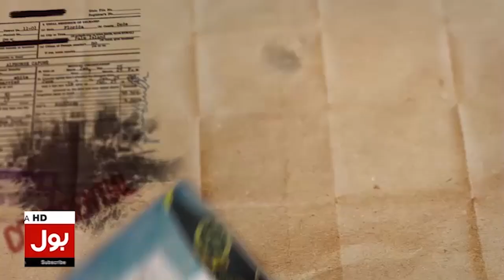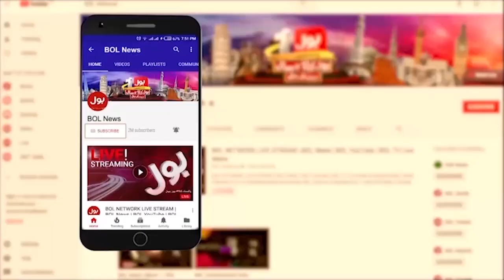Dollar Price Increased 2 Times In A Day | Nazir Laghari Shocking Revelations | Breaking News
Dollar Rates In Pakistan | Dollar Price Increased 2 Times In A Day | Nazir Laghari Shocking Revelations | Dollar latest Price in Pakistan | Dollar Price Hike In Pakistan | Shahbaz Govt Failed | Fawad Ch Bashes On Government PDM | Ishaq Dar | PDM Government Failed to Deliver | Pakistan News Today |  Top News | News Alert | Pakistan Politics | News Live Pakistan | BOL News Live  | BOL Urdu News | BOL News